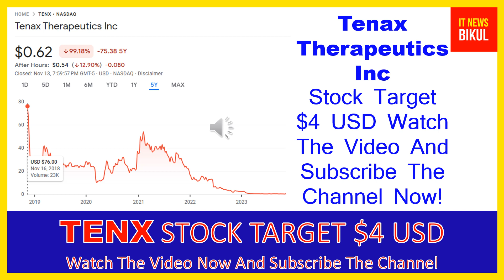TENX Stock - Tenax Therapeutics Inc Stock Breaking News Today | TENX Stock Price Prediction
TENX Stock - Tenax Therapeutics Inc Stock Breaking News Today | TENX Stock Price Prediction | TENX Stock Target